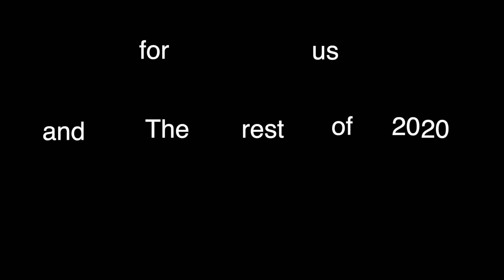Class of 2020 Senior Slideshow